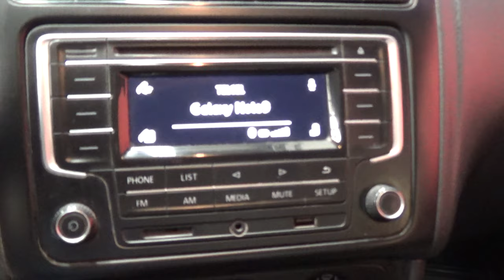Volkswagen / Vento / 2019 - 10344